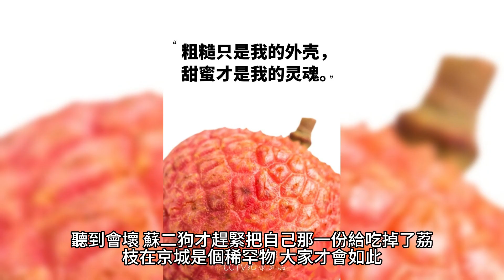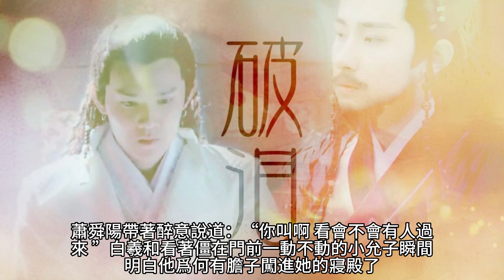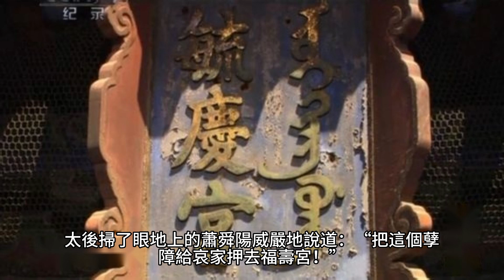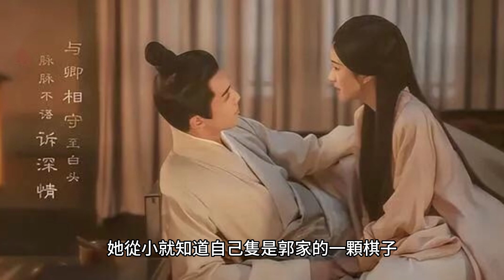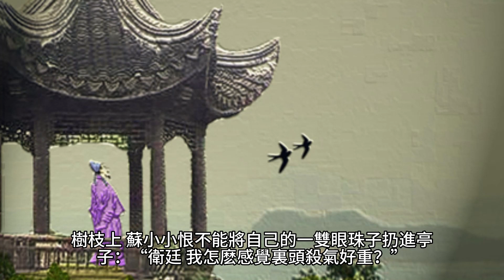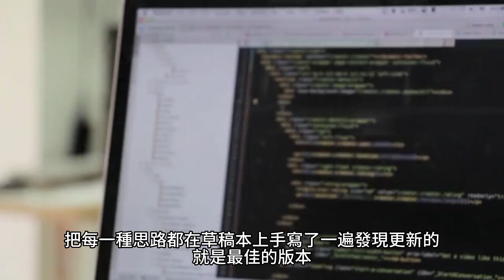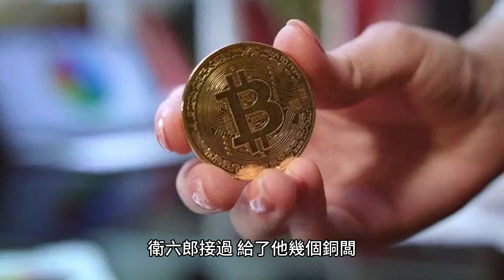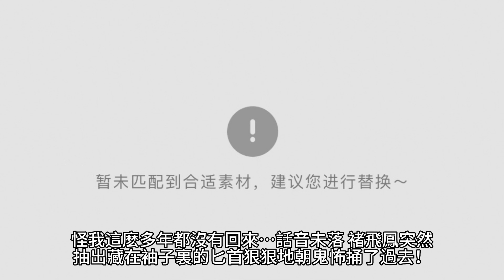{將軍，夫人喊你種田了}911~917章 有聲字幕小說